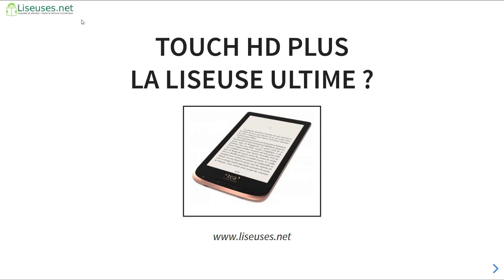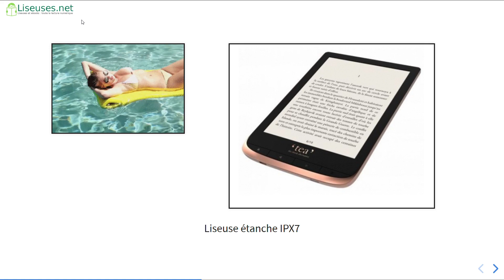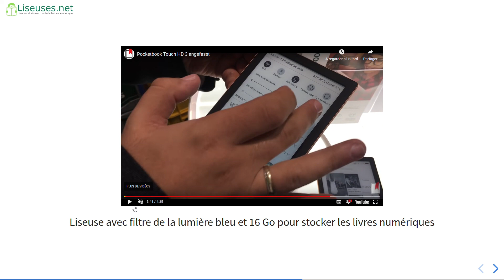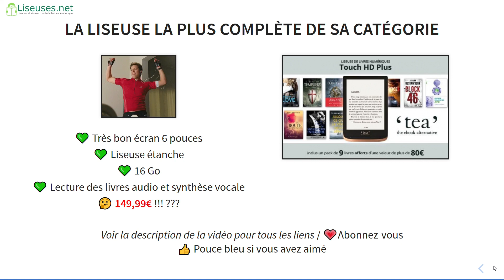Liseuse Touch HD Plus : la meilleure ?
Présentation de la liseuse Touch HD Plus. Une liseuse ambitieuse, peut être la meilleure machine de 2018 !

MAJ de juin 2019 : les liseuses Tea/Pocketbook sont maintenant disponibles sous la marque Vivlio, vous pouvez les trouver ou là